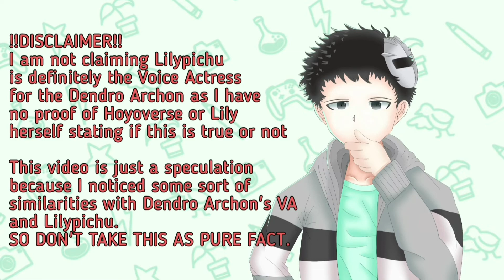Has Dendro Archon’s EN Voice Actor got REVEALED EARLY?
Has Hoyoverse revealed the Dendro Archon's English Voice Actor EARLIER than we expected? In this video we are going to compare that Mysterious girl who was in the Sumeru Trailer and Sayu's voice to see how similar it is and whether my suspicion regarding Sayu's VA is getting another role for the next new patch in Genshin!

Music used in the video :
Sumeru: Truth Amongst the Pages of Purana」| EPIC THEME | Genshin Impact OST (Fan-made Soundtrack) by Atharva Mohite Music